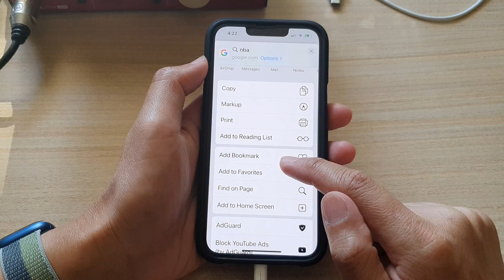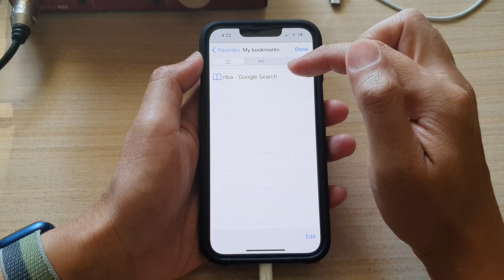iPhone 13/13 Pro: How to Bookmark a Webpage in Safari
Learn how you can bookmark a webpage in Safari on the iPhone 13 / iPhone 13 Pro.